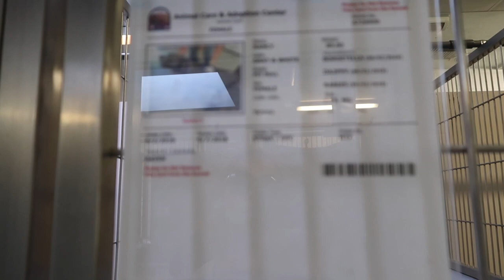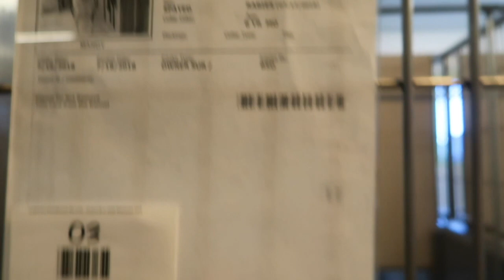Vlogging At The Animal shelter /part 1 / A Happy single mom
THIS VIDEO IS ABOUT Dogs on Raw 1,2 and 4 at the animal shelter in Rancho Cucamonga CA